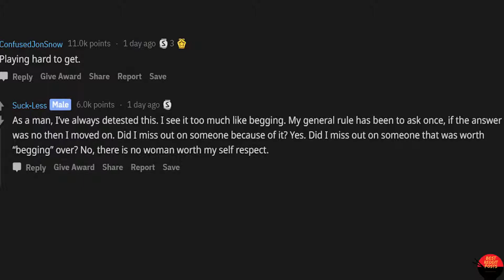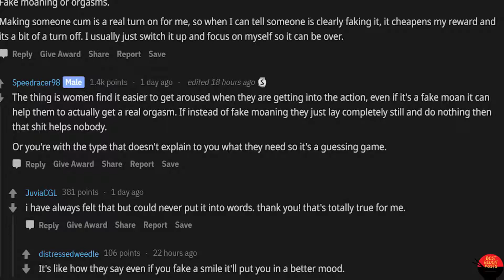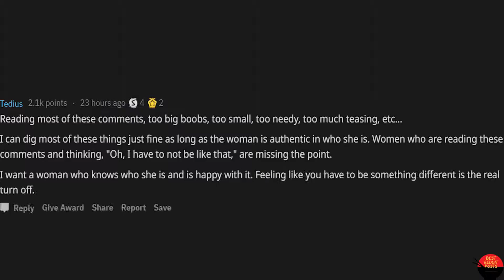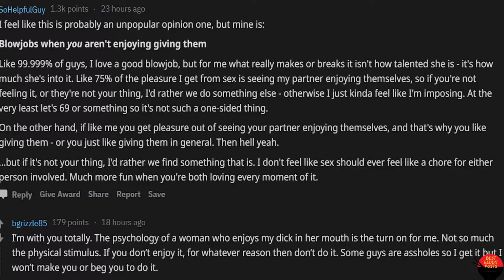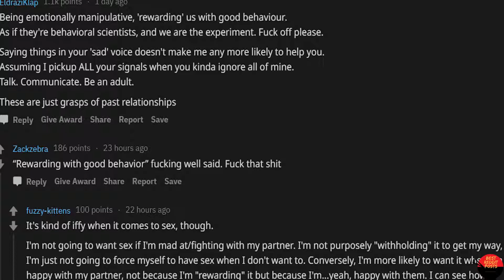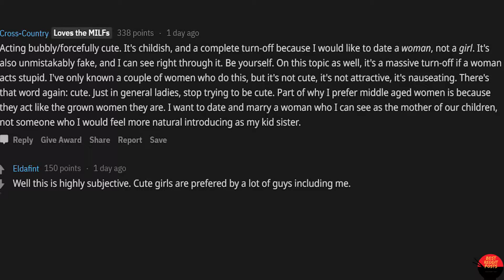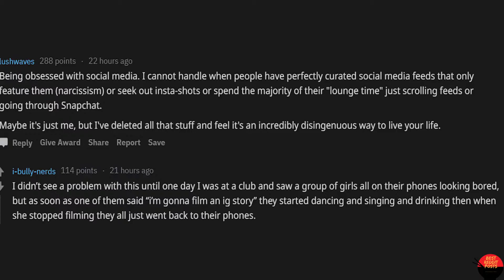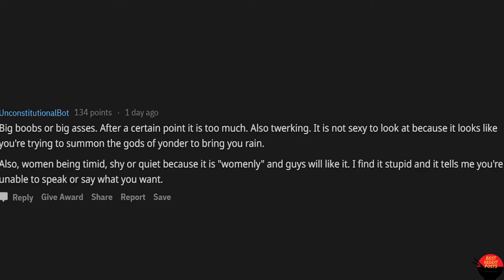Men Reveal What Turns Them Off About Women | Best Reddit Posts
In this video we go over what turns men off about women the most, so be sure to stick around and watch this video until the end.

About This Channel:
We Started Best Reddit Posts in Early 2019 with the hope of delivering the best Reddit Stories And Comments. Everyone has an awesome story to tell and that’s exactly what we bring on this channel.